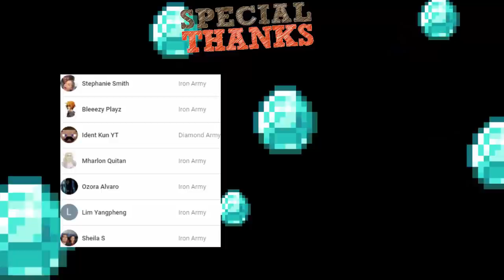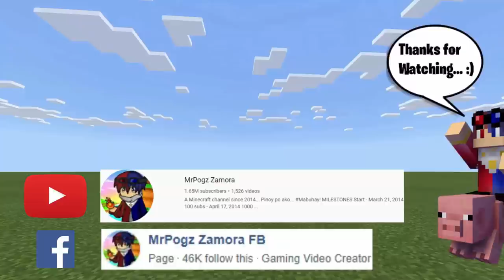Pokemon vs Minecraft